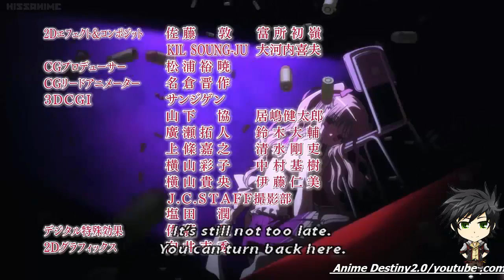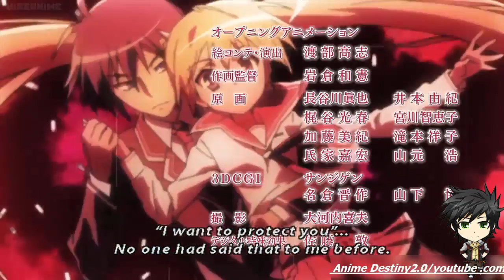awack alive AMV